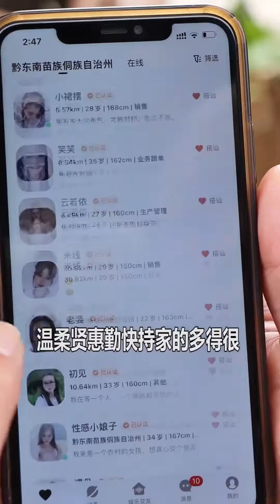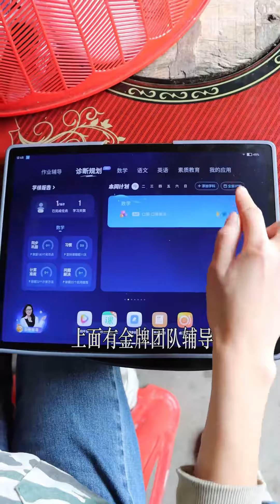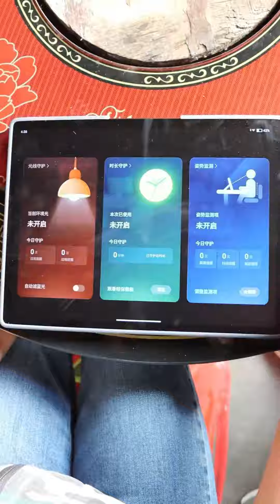有老婆管着是一种幸福，你们说是不是呀？农村生活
欢迎大家来到我们的频道😘
这里是良哥良嫂YouTube唯一的官方频道！